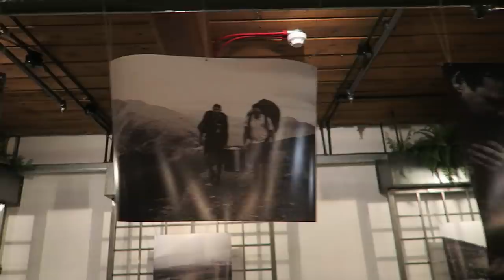Wild Camping & Brewing a Beer on the HIGHEST MOUNTAIN IN THE UK!!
Well you don't do this every day! Myself and Northern Monk went on an epic adventure to brew a beer at the top of Ben Nevis which is the highest mountain in the UK. We spent the first night round the campfire planning the trip, the second night was spent wild camping at base camp before the big push to the top where the heroic brewers did their thing. I can't put into words how cool this whole trip was and I thank everyone who took part.

Follow me if you like: Voted best Instagram page in North Yorkshire. by my Gran.

THINGS I USE:

Bushcraft Bag (Karrimorsf45)

Sleep Pad

Pocket Saw

Sawyer micro squeeze UK
Sawyer micro squeeze US

Sea to Summit Pillow UK
Sea to Summit Pillow US

Neo air xtherm UK
Neo air xtherm US

Bushbox xl UK
Bushbox xl US

Main Camera UK
Main Camera US

Point and shoot UK
Point and shoot US

Gopro UK
Gopro US

Drone UK
Done US